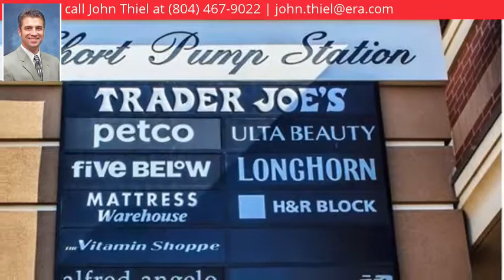12224 Paxton Glen Terr, Glen Allen, VA 23059 - MLS #1810009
Directions
FROM W.BROAD ST (HEADING WEST),TURN RIGHT ON N.GAYTON RD,RIGHT ON LIESFELD FARM DR,RIGHT ONTO ROCKVIEW MANOR DR.
Property Description
Enjoy Life More! The Enclave at Bacova is a gorgeous community within the coveted Bacova community of Short Pump. The Enclave features large yards with privacy and entertainment space. Offering spacious single-family homes within walking distance to schools, pool, and clubhouse within the Deep Run H.S. district! The Rome offers all the amenities you need for modern life in a timeless design.Walking into the Foyer,a generous Family Room and Kitchen is straight ahead,with a formal Living Room and Dining Room to your left.The spacious Kitchen features a gourmet island and large pantry.Enjoy the start of your day in the Dinette.Add the optional Morning Room with breakfast bar and gourmet island to create a cookâ€™s paradise with plenty of room for entertaining.Connected to the Family Room is a Study.Upstairs are 5 bedrooms and 3 baths,along with a coveted 2nd floor Laundry Room. The Ownerâ€™s Suite is luxurious and features 2 huge walk-in closets and offers double bowl vanities. Choose to upgrade the Ownerâ€™s Bath with a soaking tub and shower.